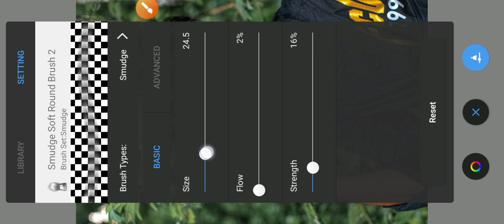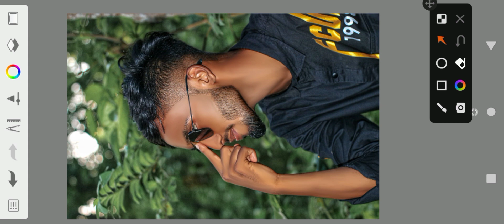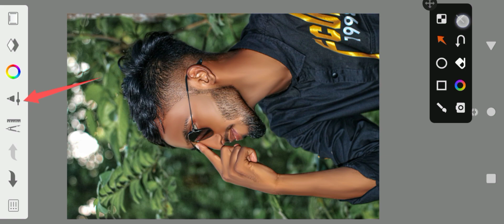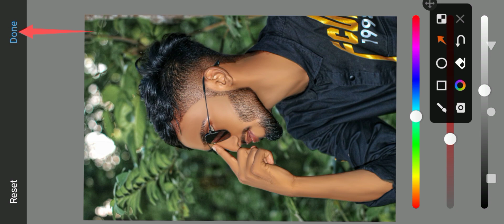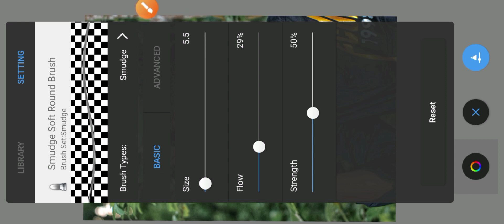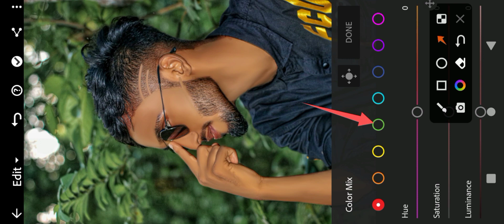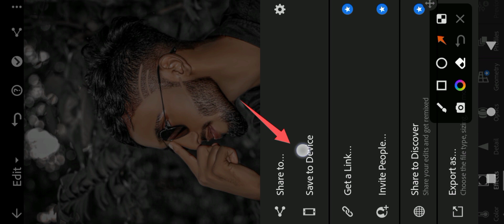Autodesk Sketchbook Photo Editing Face Smooth Photo Editing Oil Paint Photo Editing Face Smooth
Guys- Aaj ke Is Video Me Ham Aapko Bataye Hain:-

Apps name 👇
1-👉Atodesk sketchbook apps
2- 👉lightroom apps

dark brackgrund editing
face smooth kise karen
face ko smooth aaur gora
kaise karen
face ko smooth editing
skin smooth kaise kore
photo tutorial
atodesk new concept
atodesk sketchbook
face editing kaise Karen
editing photos
photo editing
skin smooth
face smooth
photo edit